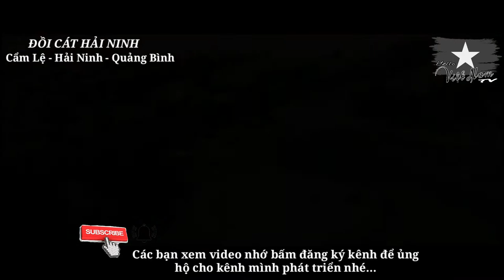Du lịch bốn phương: Đồi Cát Hải Ninh (Cẩm Lệ, Hải Ninh, Quảng Bình)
Đồi cát Hải Ninh nằm trên tuyến đường tránh thuộc QL1A qua địa bàn Hải Ninh và Cẩm Lệ tỉnh Quảng Bình
 Tại bãi biển Hải Ninh đang được tập đoàn FLC đầu tư các hạng mục vui chơi, nghỉ dưỡng và các khu resort cao cấp, tương lai không xa nơi này sẽ là điểm đến vô cùng thú vị của khách du lịch trong và ngoài nước.

# Hello Việt Nam TV
Là kênh chuyên đăng tải video về du lịch, khám phá không giới hạn danh lam thắng cảnh 63 tỉnh thành VIỆT NAM...🏕🏜🏝🗻🗺🧭🌍🚩

 -$ đây là video gốc thuộc bản quyền Hello Việt Nam, không copy dưới mọi hình thức.🚫🚫🚫